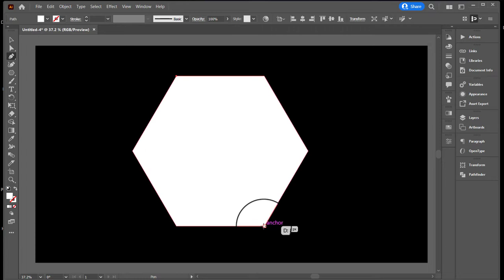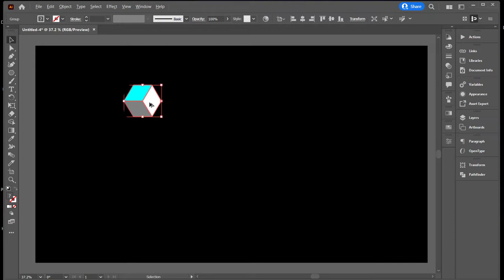Create Cube Logo in Adobe Illustrator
You will learn how to Create a This  Effect in Adobe Illustrator step by step with Illustrator

Follow our Instagram for short tutorials.

We also provide Graphic Designing Services

Music Copyright: Envato Elements